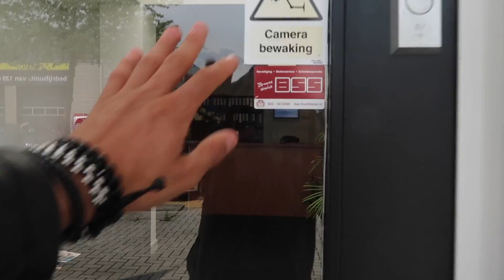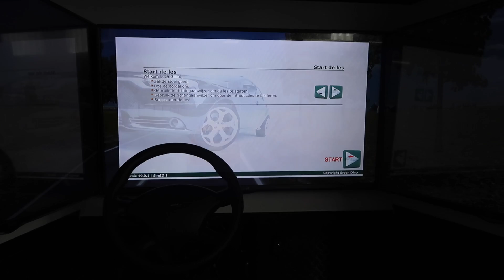WIN IK EEN AWARD OP DE SOCIAL AWARDS?! | LUCA LIKE | VLOG#71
Hi allemaal, in deze vlog ga ik naar de social awards en heb ik rijles. Kijk je mee?

Een DUIMPJE OMHOOG kan geen kwaad.